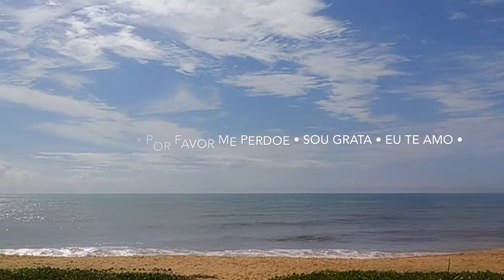Mantra Ho'oponopono | SINTO MUITO, POR FAVOR ME PERDOE, SOU GRATA, EU TE AMO [108 vezes com música]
Mantra Hooponopono | SINTO MUITO, POR FAVOR ME PERDOE, SOU GRATA, EU TE AMO [#108 vezes com música]

Canal do Híghor Filho

Canal do Heithor

Câmera, do celular iPhone 6.
Editor de vídeo/ iMovie.
Miniatura/ Capa do vídeo.
Conteúdo, Mariana.
Ano, 2022.